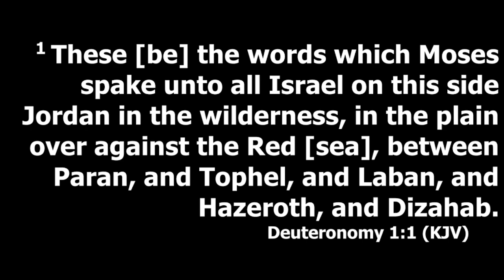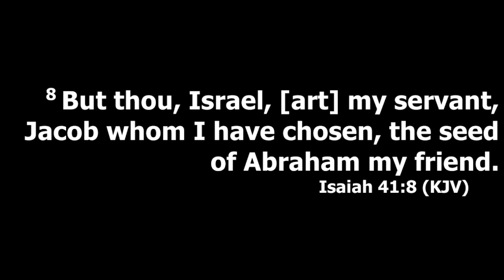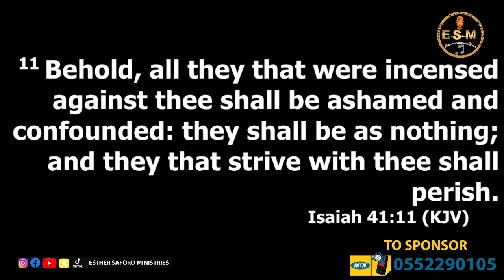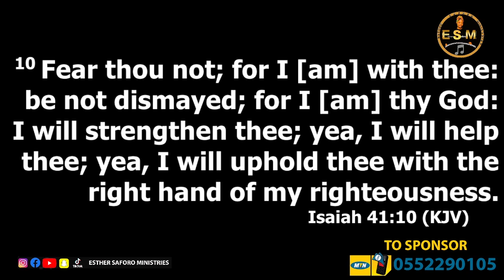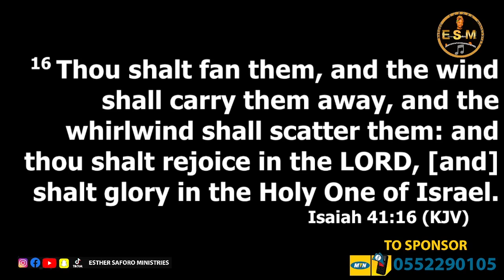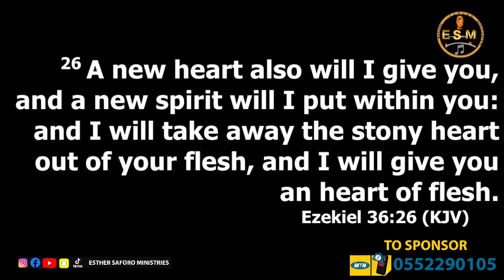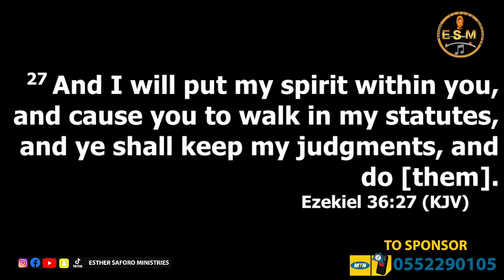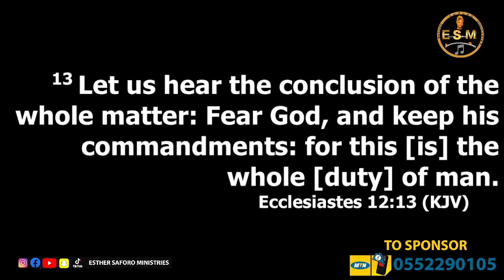FEAR NOT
@E S M TV.